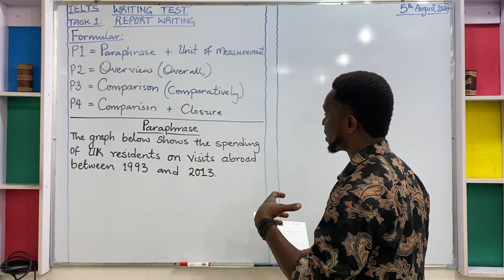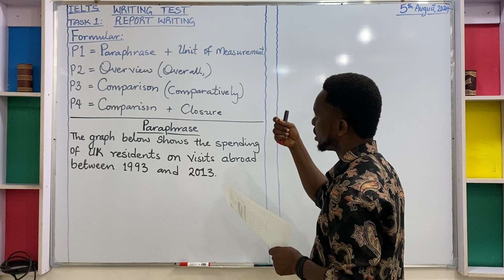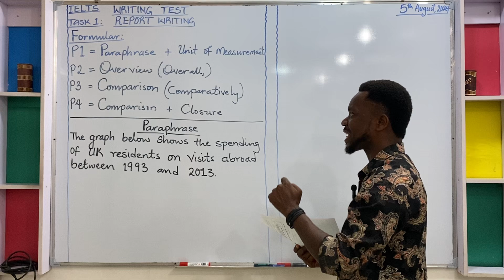BEST SUMMARIZED KEYS AND TIPS FOR REPORT WRITING TEST (for a guaranteed high score)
Carefully watch this video to the end to have a compressed understanding of REPORT WRITING, especially the most necessary requirements, vocabulary, template, and standard Report Writing structure.